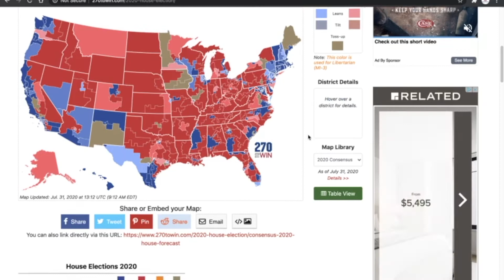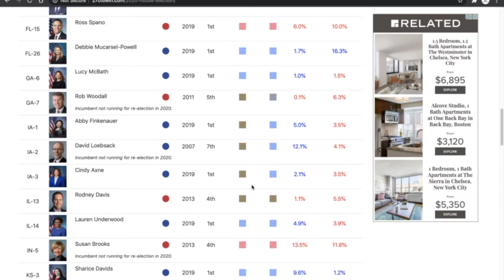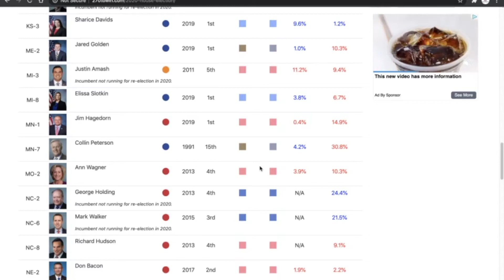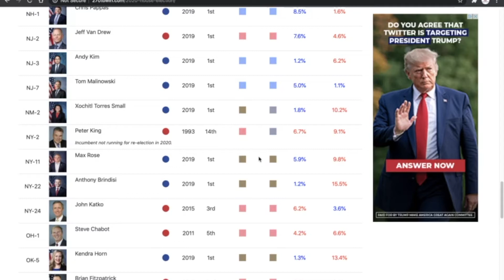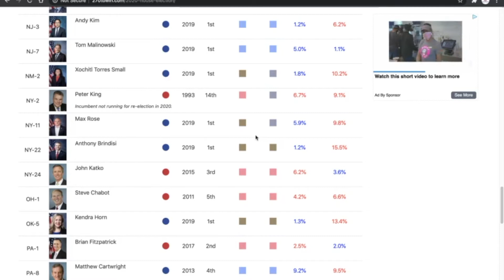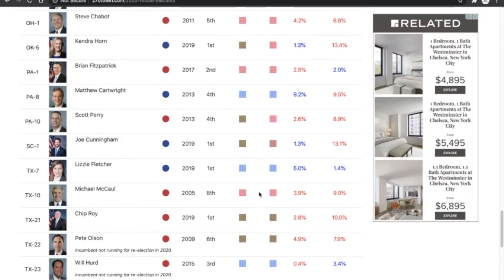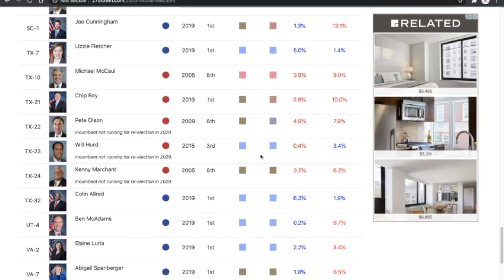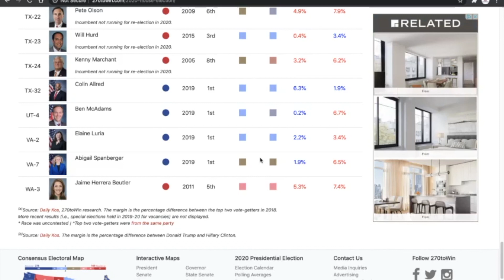2020 House Elections Predictions (August 6th 2020)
●Hello everyone! Welcome back to a brand new video
●In this video I am doing my updated House Elections Predictions for August 6th 2020
●Democrats look poised to keep the house, but can they do even better than 2018?